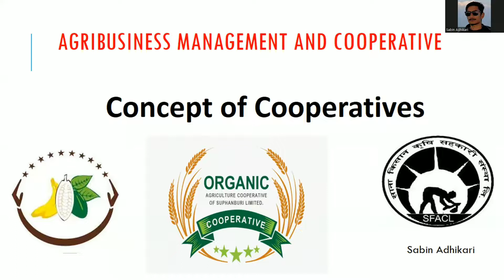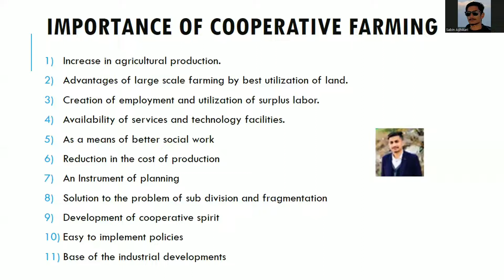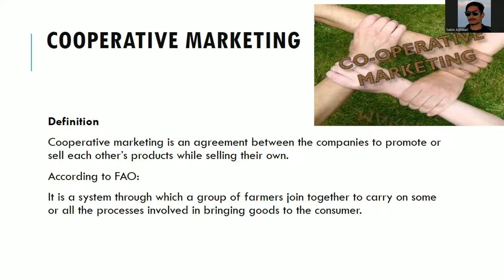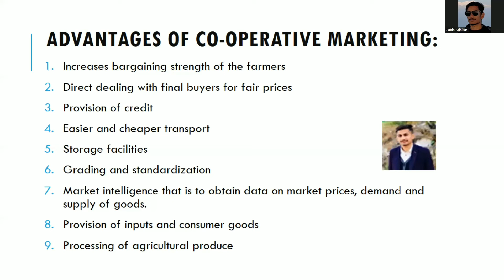cooperative farming // cooperative marketing // concept of cooperative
agribusiness management and cooperative. diploma course in agriculture. CTEVT. concept of cooperative farming and marketing.